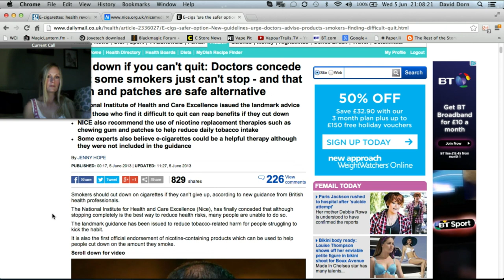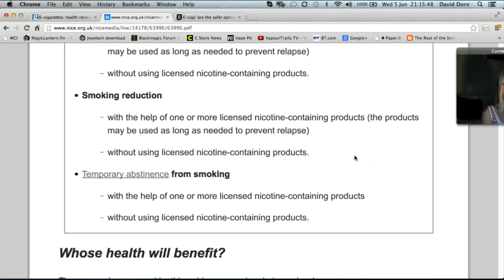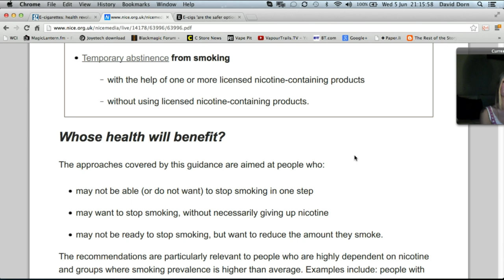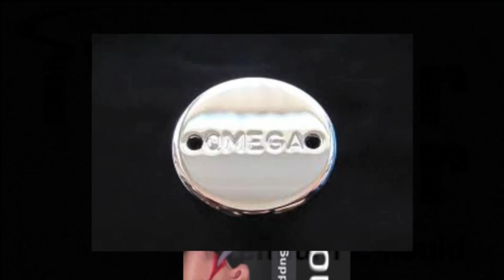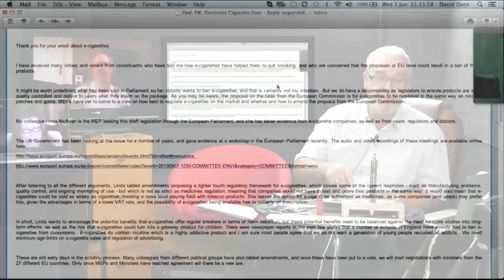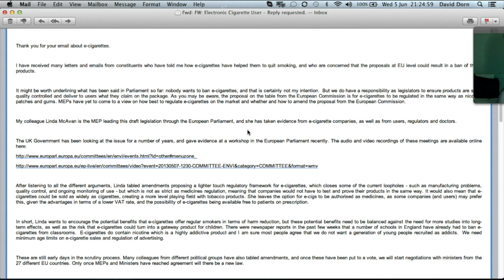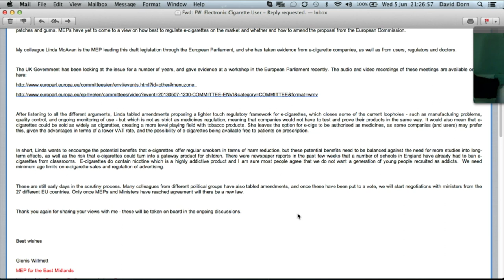VT Talk 05-06 - NICE to see you...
Sav and Dave host Lorien Sea and Jon Spring to discuss the NICE guidelines and also whether Glennis Willmott is on the turn... intrigued? The you'd better watch!